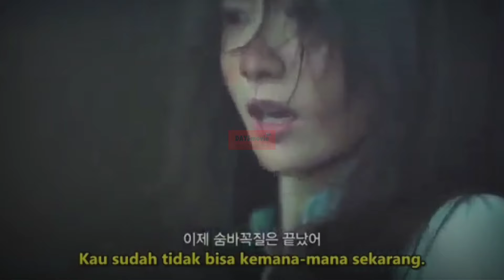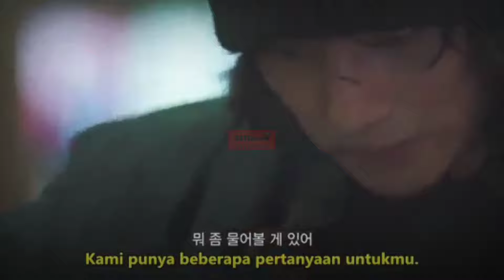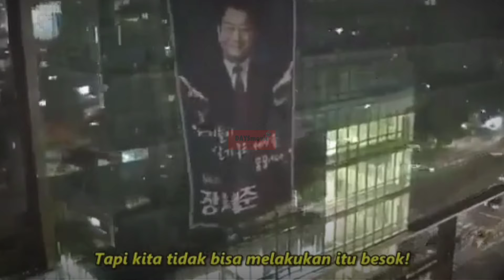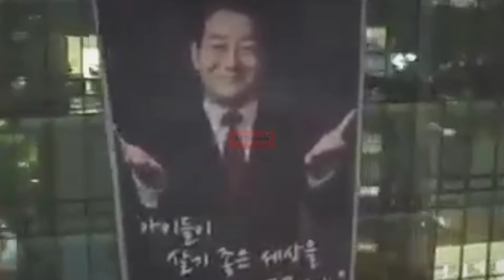bodyguard keren yang dicintai oleh majikannya sendiri!!! drakor keren terbaik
The K2 (Hangul: 더 케이투; RR: Deo Keitu) adalah serial televisi Korea Selatan tahun 2016 yang dibintangi oleh Ji Chang-wook, Song Yun-ah, Im Yoona dan Jo Sung-ha. Serial televisi ini ditayangkan di tvN setiap hari Jumat dan Sabtu pada pukul 20:00 (WSK) pada tanggal 23 September 2016.[1]

The K2

Poster promosi
Genre
Thriller
Drama politik
Romansa
Laga
Ditulis oleh
Jang Hyuk-rin
Sutradara
Kwak Jung-hwan [ko]
Pemeran
Ji Chang-wook
Song Yun-ah
Im Yoona
Jo Sung-ha
Negara asal
Korea Selatan
Bahasa asli
Korea
Jmlh. episode
16
Produksi
Lokasi produksi
Korea Selatan Spanyol
Durasi
60 menit
Rumah produksi
HB Entertainment
Distributor
tvN (2016)
Trans TV (2020)
NET. (2023)
Rilis asli
Jaringan
tvN
Indonesia Trans TV, NET.
Format gambar
1080i (HDTV)
Rilis
23 September –
12 November 2016

Ko In-beom sebagai Kepala Departemen Guk Chae-wan
Lee Soon-won sebagai pemimpin tim JSS body guard
Jo Jae-ryong sebagai Sekretaris Sung
Kim Ik-tae sebagai orang tua yang membantu Je-ha
Kwon Soo-hyun sebagai Pengawal
Jung Ji-young sebagai Noh Ji-yeon
Yum Hye-ran sebagai Pengurus Rumah Tangga
Park Gun
Joo Jae-byun
Yoo In-hyuk sebagai pengawal Dong-mi dan mantan pemain baseball
Yoon Joo-bin
Oh Sang-hoon sebagai kapten Batalyon
Kim Kyung-ryong sebagai Lee Kyung-jin
Ji Yoon Jae sebagai pengawal dan detektif Kwan-soo dengan bekas luka
Jung Se-hyung sebagai Detektif
Park Kyun-rak
Kim Hyun sebagai Helper
Carson Allen sebagai Raniya

SAAT KAU BERANI, KAU TIDAK TAKUT